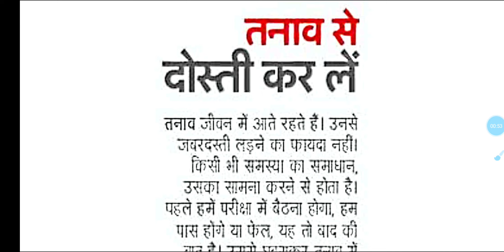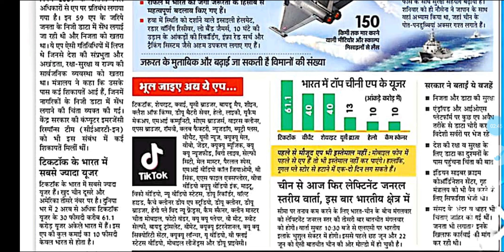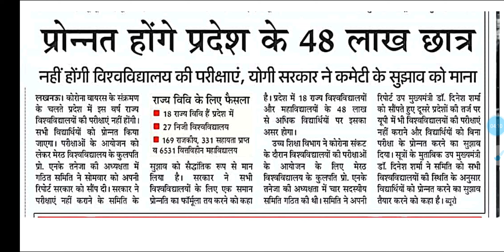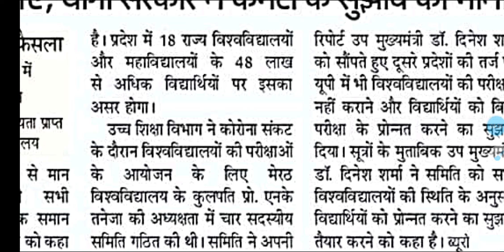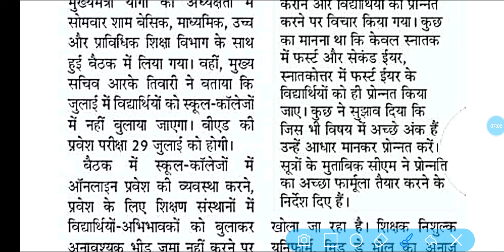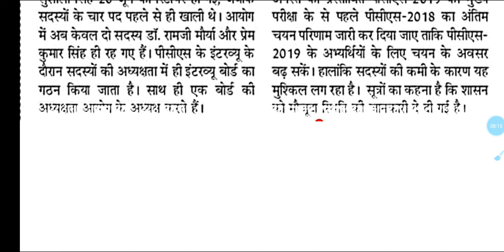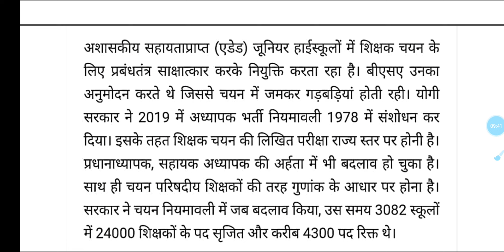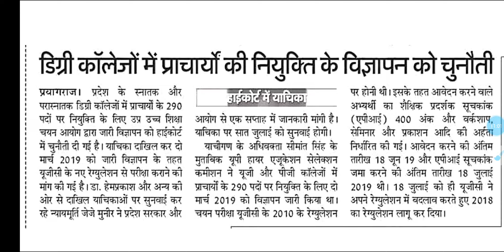जू. हाई स्कूल अधियाचन अपडेट|| 30 जून 2020- दैनिक रोजगार समाचार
देश मे 31 जुलाई तक लॉक डाउन रहेगा
59 चीनी एप्प भारत मे बंद
कैसे यूपी में नही होगी कोई भी परीक्षा
पीसीएस2018 के इंटरव्यू के लिए पैनल नही
जूनियर हाई स्कूल में भर्ती के लिए अभी पूरा अधियाचन नही
अन्य खबरें और जानकारियां